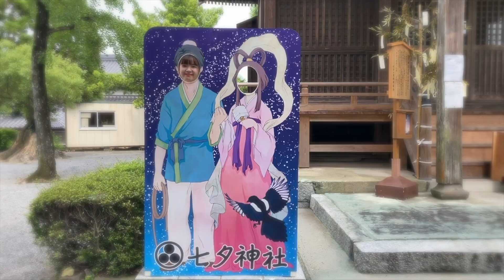七夕といえば？？【はづちゃんねる】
第64回目の"はづちゃんねる"は、、

「七夕といえば？？」

今日は7月7日！七夕！！
ということで、七夕といえばをまとめてみました！！

みなさんは七夕といえば何を思い浮かべますか？？

この動画少しでもいいなと思ったら
いいねやコメント、拡散など
お願いしますっ